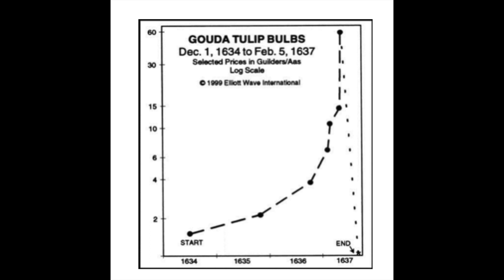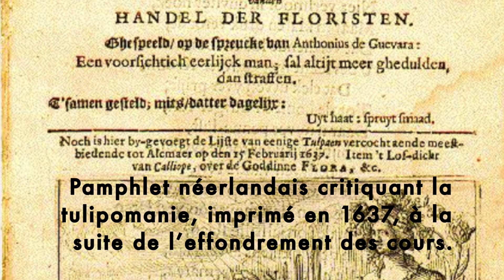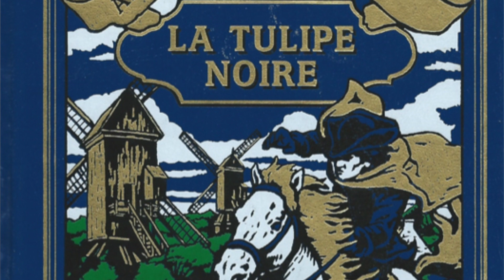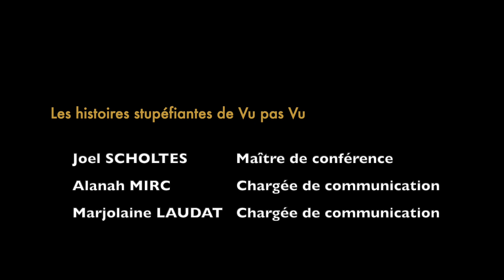1637, Tulipomanie, de la poésie horticole aux vertiges de la finance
Stupéfiantes histoires d'art de Vu pas Vu